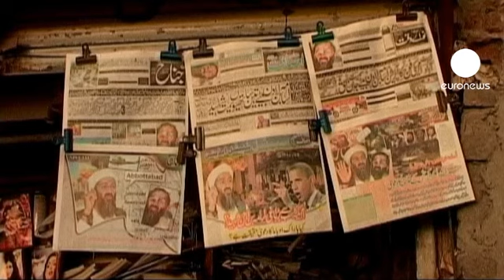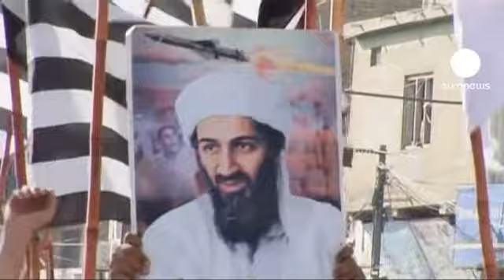ABD operasyonu Pakistan'ı utandırdı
Amerikan özel askeri birliklerinin, düzenledikleri operasyonla, El Kaide lideri Usame bin Ladin'i öldürmesi, Pakistan'da önemli ölçüde şaşkınlık yarattı.

Pakistanlılar, kendi topraklarında düzenlenenen askeri  operasyonla ilgili, yine kendi yetkililerinin haberdar olmamasının bir anlamda utancını yaşıyor.